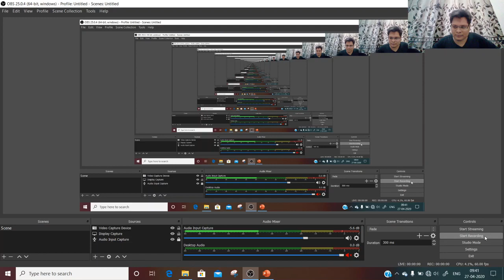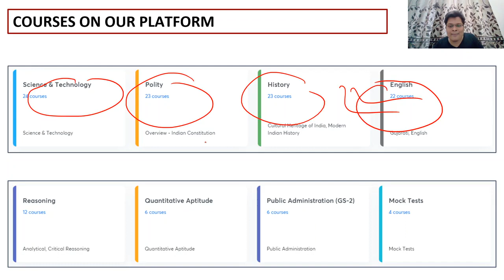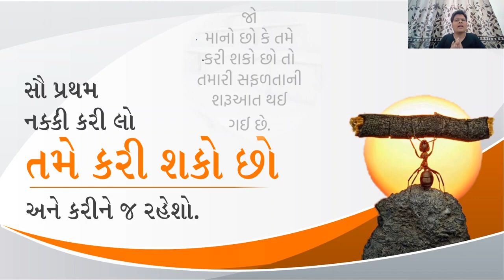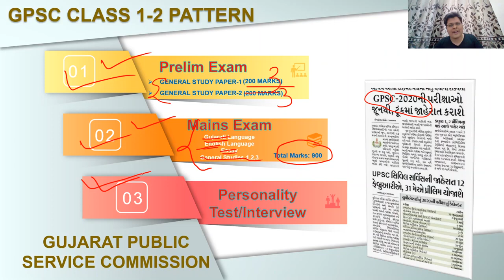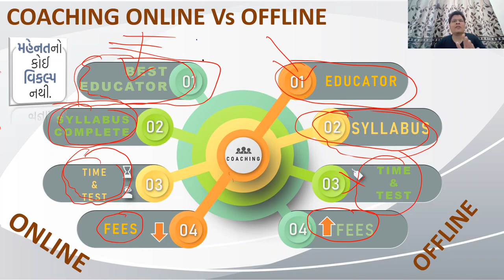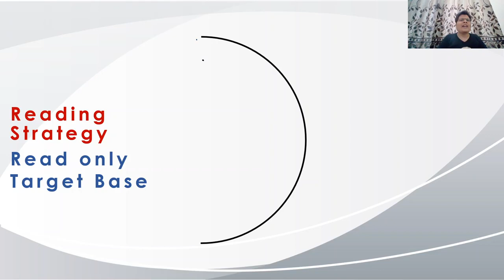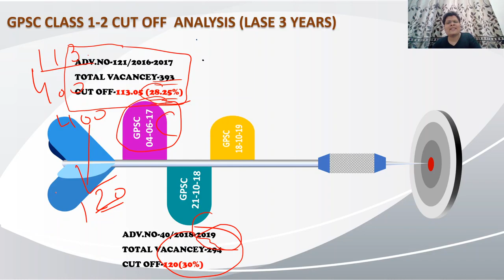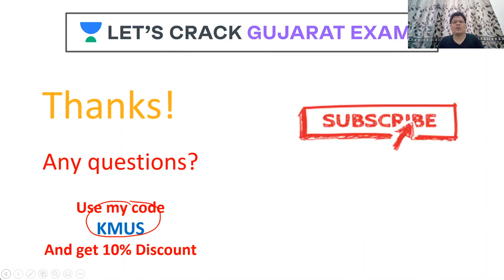GPSC દ્વારા લેવાતી વર્ગ 1-2-3 ની તમામ સ્પર્ધાત્મક પરીક્ષામાં સફળ થવા માટેનું સચોટ માર્ગદર્શન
In this session, Krunal Mishra sir is talking about strategies, tips, and tricks to prepare for GPSC 2020 that will help you crack the exam. He talks about the proven strategy to prepare with high motivation. Follow Let's Crack Gujarat Exams for more such videos.

Krunal Mishra and more top Educators are teaching live on Unacademy.

Unacademy Subscription Benefits:
1. Learn from your favorite teacher
2. Dedicated DOUBT sessions
3. One Subscription, Unlimited Access
4. Real-time interaction with Teachers
5. You can ask doubts in a live class
6. Limited students
7. Download the videos & watch offline